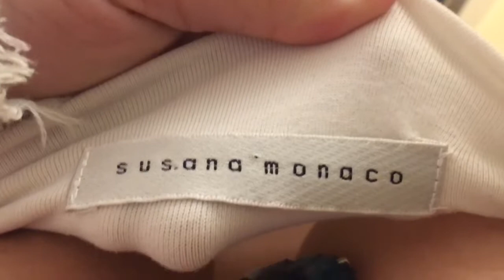September 11 2017 10:03am in Colorado